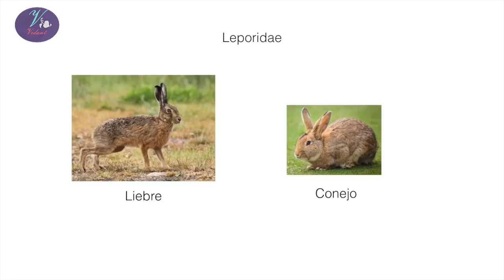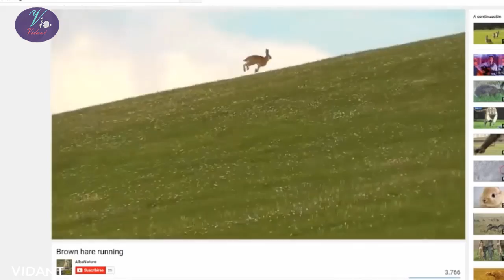☑️Los CONEJOS o Oryctolagus cuniculus | Minidocumental de que pasa con ellos (2020)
El conejo común o conejo europeo es una especie de mamífero lagomorfo de la familia Leporidae, y el único miembro actual del género Oryctolagus. Mide hasta 50 cm y pesa hasta 2.5 kilos. Ha sido introducido en varios continentes y es la especie que se utiliza en la cocina y en la cunicultura.